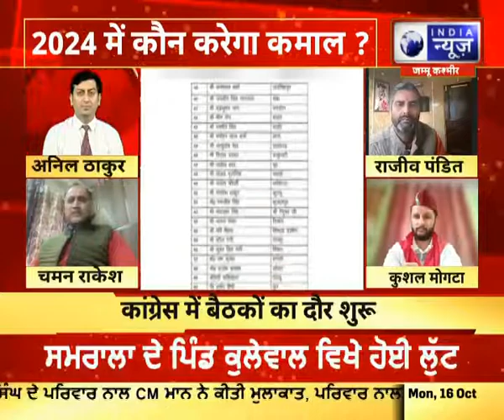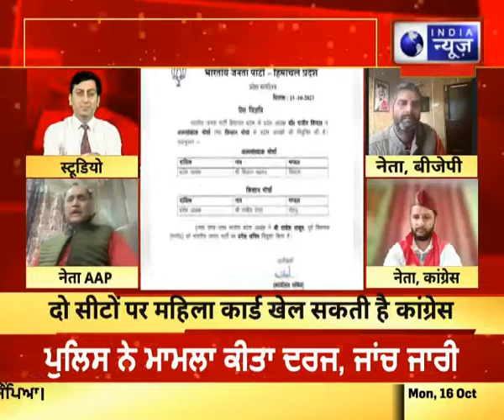Lok Sabha : क्या Himachal में लोकसभा चुनाव में उतरेगी आम आदमी पार्टी ? | Himachal Pradesh